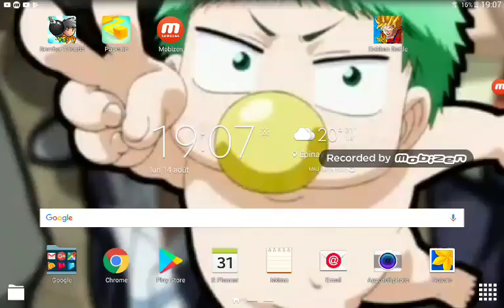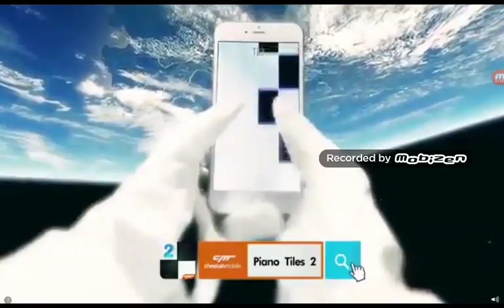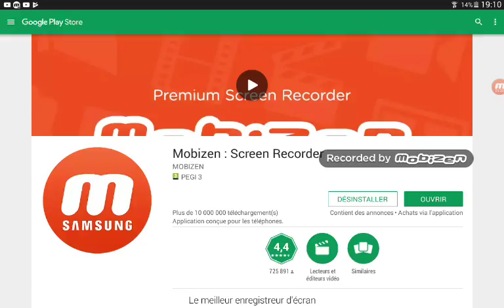J'essayé un 100% Paper.Io